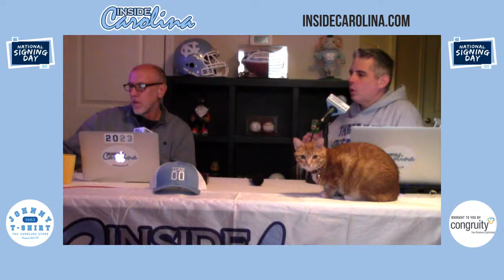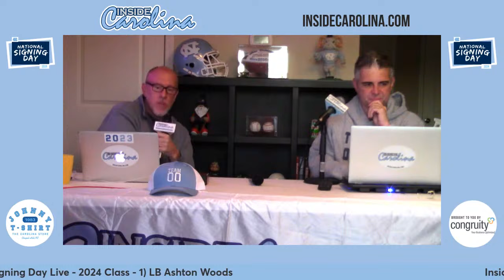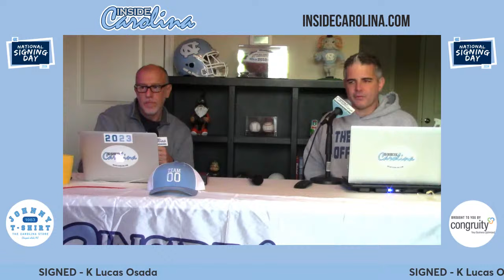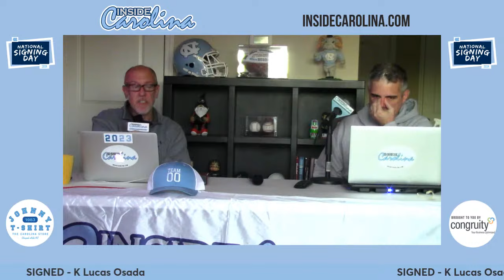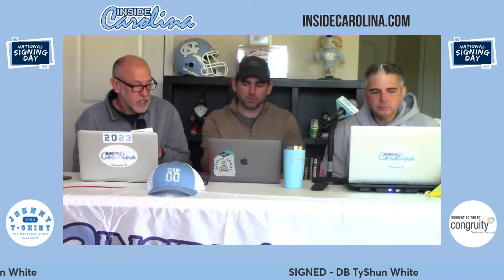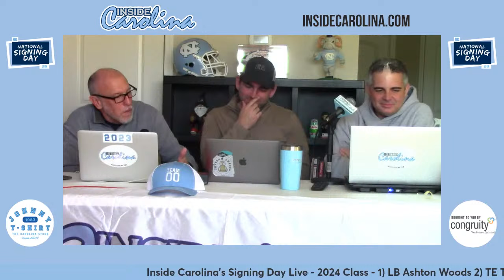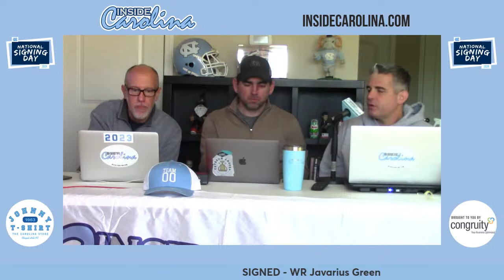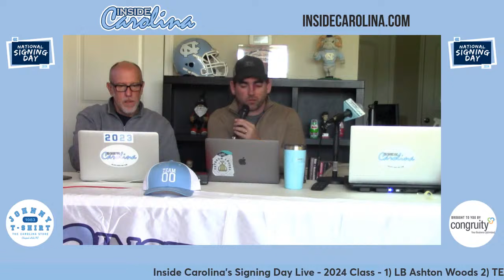National Signing Day Live - UNC's 2024 Class | Inside Carolina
Inside Carolina's football recruiting expert Don Callahan is joined by Tommy Ashley and Greg Barnes to break down all the action as Letters of Intent roll in for Mack Brown's Class of 2024 Tar Heels.

Founded in 1994, Inside Carolina is universally viewed as the authority on Tar Heel sports and recruiting. With relentless, unparalleled year-round coverage, and the largest online community of always-engaged UNC fans, the slogan is true: “There is no offseason at Inside Carolina.”

Inside Carolina is a network partner with 247 Sports and CBS Sports. The Inside Carolina staff is composed of experienced, professional reporters and analysts whose job is to provide readers with objective coverage. It is fully credentialed by UNC, the ACC and the NCAA.